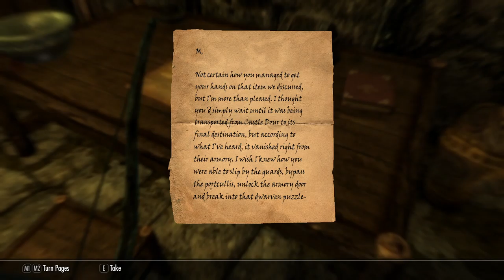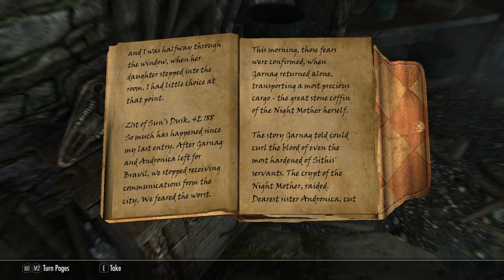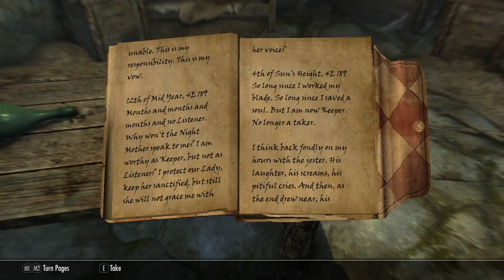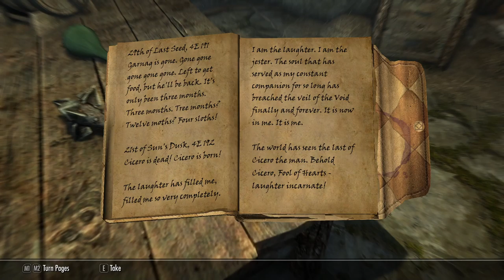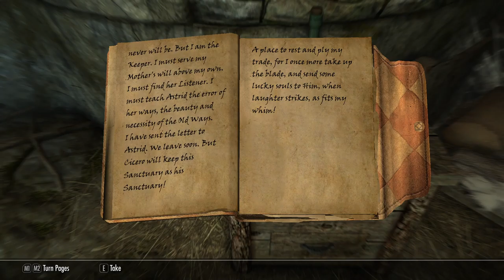The Elder Scrolls V: Skyrim [24] Wedding Crashers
Flitting back and forth betwixt questlines.